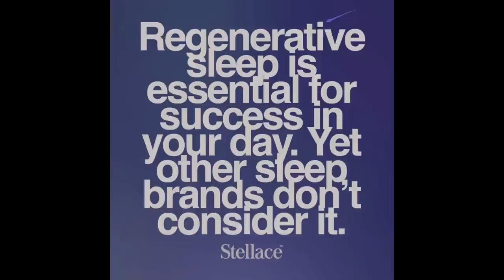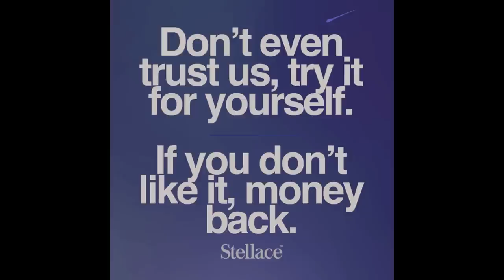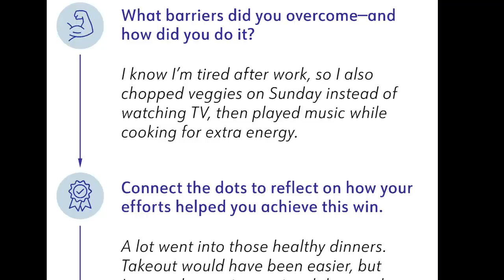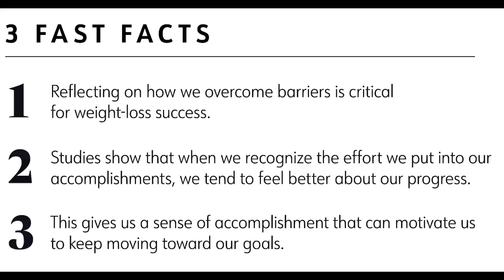WEEKLY WW WEIGH IN - HOW TO STAY MOTIVATED WHEN THE SCALE SUCKS! WEIGHT WATCHERS!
HAPPY FRIDAY!! Let's chat about the scale and how I stay motivated when it doesn't move!

$30 OFF!!

🎉NUTRITION CHANNEL!!!

Code JENNSWWJOURNEY

Code- jennswwjourney

Code- jennswwjourney